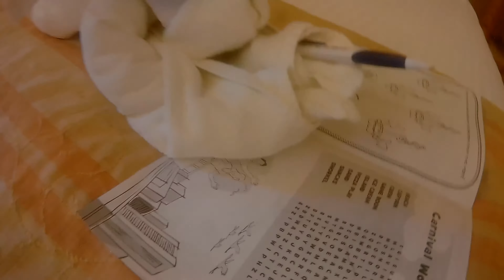4k UHD Carnival Spirit Trip October 2016 to Noumea, Isle of Pines and Mare New Caledonia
Our Trip on The Carnival Spirit October 2016 filmed in 4K UHD

Itinerary

Sydney
2 Days at Sea
Isle of Pines
Mare
Noumea
2 Days at Sea
Sydney

Island in the Sun performed by Weezer available on the Weezer (Green) Album